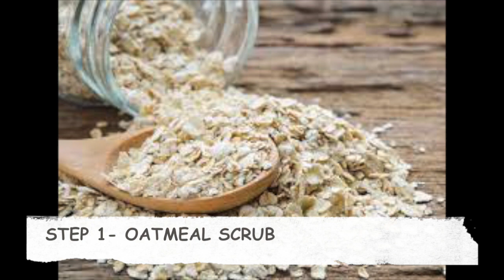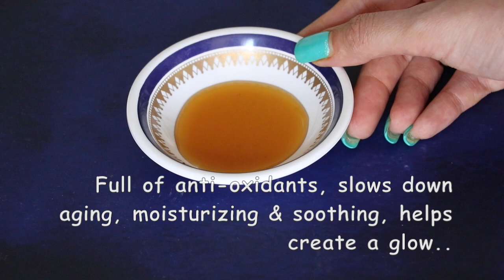Get a healthy, glowing skin | Get rid of dark circles & tired face | Easy Home Remedy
Get a healthy, glowing & smooth skin | Get rid of dark circles & tired face | Fast & Easy Home Remedy

Hi Guys,

hope u all are doing great as always...
In todays video, I will be showing you a home remedy to get a healthy & glowing skin & get rid of dark circles..

Its very easy to prepare & the results are instantly visible

i have divided this into 2 steps:

STEP 1: OATMEAL SCRUB

2 Tbsp Oats, 2 Tbsp Honey, a pinch of turmeric & 2 Tbsp Milk

Blend them all together & make a thick paste

Apply it on your face & neck..
Massage gently in circular motions

Wash after 15-20 mins

STEP 2: MUSKMELON FACE PACK

3 Tbsp Muskmelon pieces, 1 Tbsp Milk Cream or Malai & 2 Vit E capsules

Blend the muskmelon pieces & Malai together, in this mixture add the Vit E oil by pricking the tablets with a needle & pouring out the oil

Apply it on your face & neck & massage gently

Wash your face after 20 mins

This remedy is especially great when you are back from a long travel or if your skin is looking dull or lifeless.. This helps to give that instant healthy glow..

Do try it out & let me know how you liked it..

XoXo
Neha